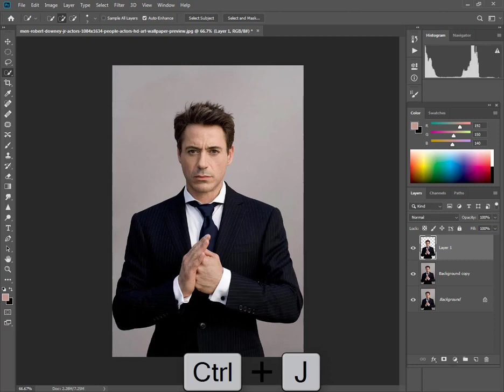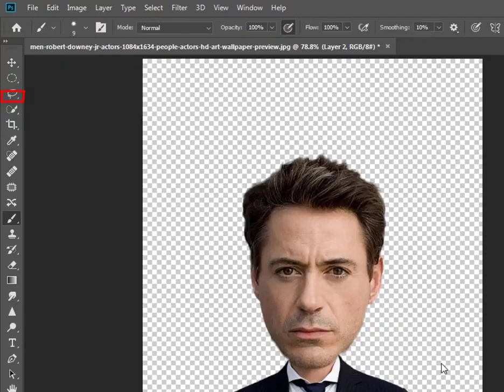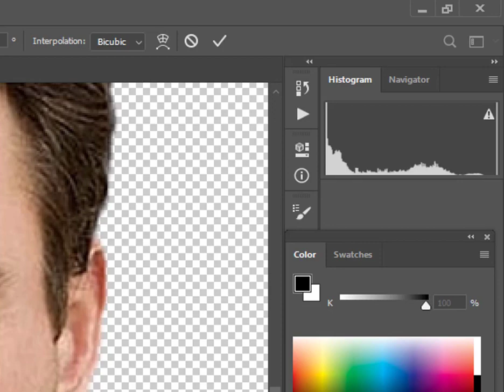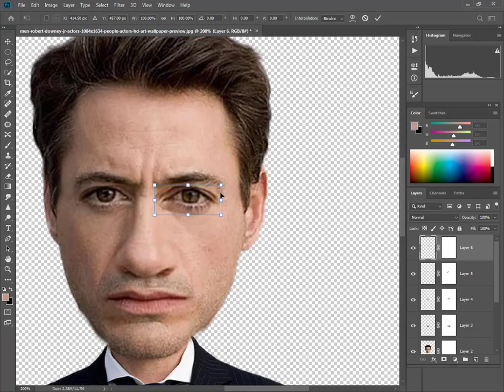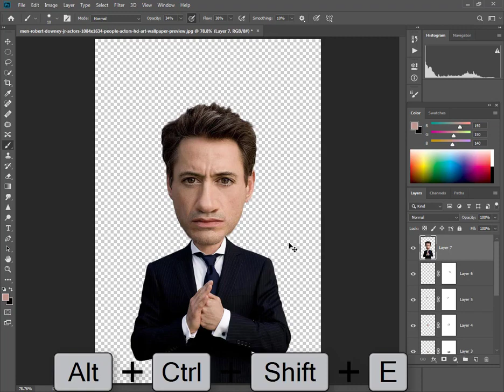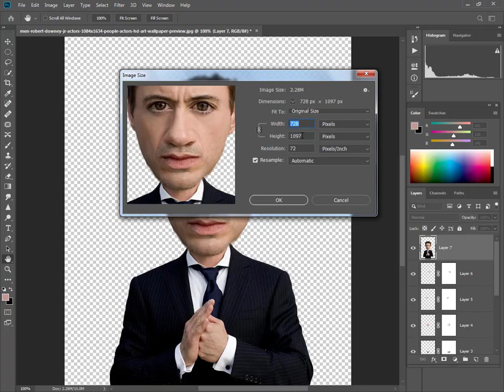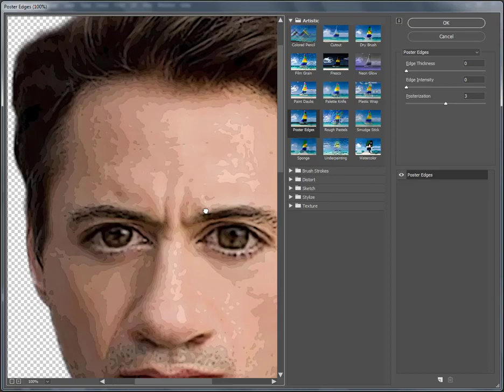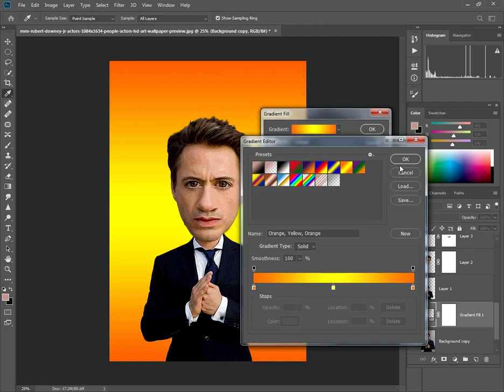How To Make a Caricature / Cartoon the Easiest Way | Caricature Tutorial for Beginners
From this tutorial  you will learn how to make an easy caricature art of anybody.
This is a step by step explained tutorial . So don't skip !

👉how to make a caricature in photoshop
👉Photo to Caricature in Photoshop (New Method) - Photoshop Tutorial
👉How To Make Professional  Cartoon Caricature in Adobe Photoshop
👉How to create Cartoon / Caricature effect in Photoshop - 2020 - Basic for Beginners
👉How to Turn Photo to Cartoon Effect (Cartoon Logo) - Photoshop Tutorial